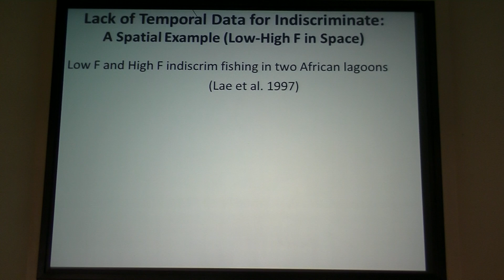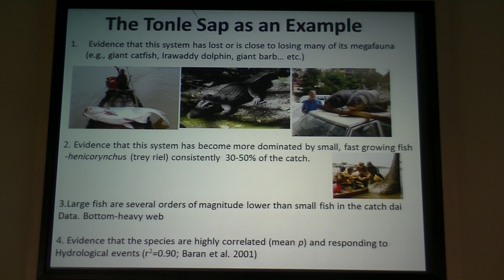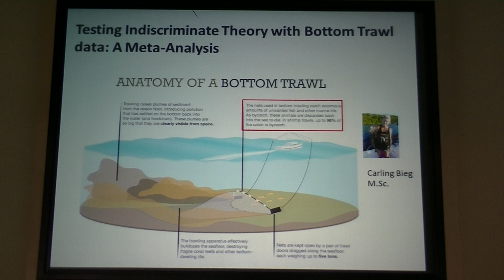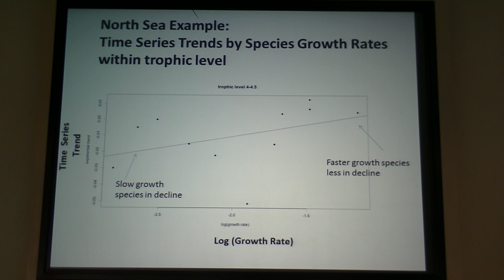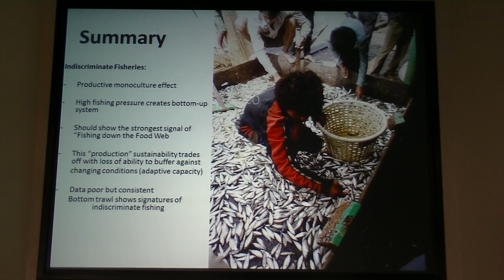Organismal Seminar, Dr. Kevin McCann - Part 2/2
Host: Dr. Gregor Fussman
Speaker: Dr. Kevin McCann, University of Guelph
Title: Food Webs and the Sustainability of Indiscriminate Fisheries